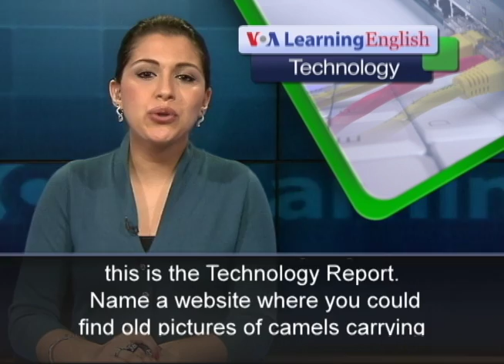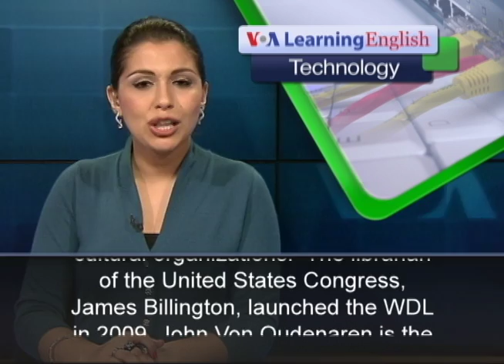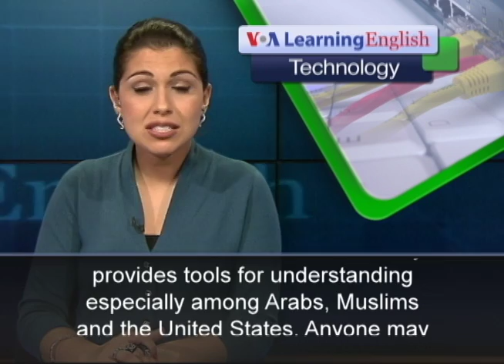World Digital Library Serves Millions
Name a website where you could find old pictures of camels carrying people to Mecca, Saudi Arabia, and books about ancient Aztecs in Mexico? It is all found in the World Digital Library. Its collection is available on the Internet. The library has 8,000 items, from whole books to ancient writings to music and photographs. There are 170 partners in 79 countries sending material to the World Digital Library. Partners include national or university libraries, museums and other cultural organizations. The librarian of the United States Congress, James Billington, launched the WDL in 2009. John Von Oudenaren is the director of the library. He says Mr. Billington wanted it to include materials that are both interesting and important. Every item is explained in the six official languages of the United Nations -- English, Arabic, French, Spanish, Chinese, Russian, and also Portuguese. Since 2009, 25 million people have visited the website from 250 places. The greatest number is from Spanish-speaking countries. John Von Oudenaren says users include schools, researchers and anyone interested. He was especially happy to hear from one teacher in New York City. She said it was wonderful to have a website that people around the world could find interesting and important items. Musa Murawih is a researcher for the WDL from Sudan. He works with all the materials that are in Arabic. Musa Murawih believes the library provides tools for understanding especially among Arabs, Muslims and the United States. Anyone may search the World Digital Library by subject, time period, kind of document or area of the world. The website is For VOA Learning English, I'm Alex Villarreal.